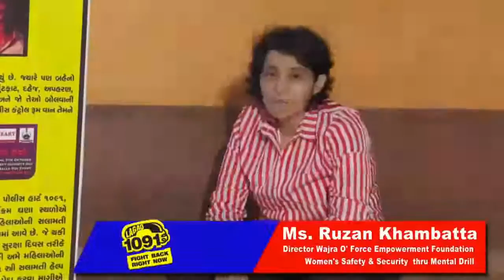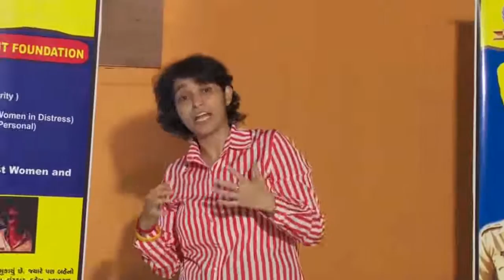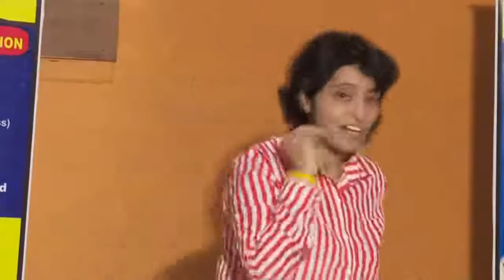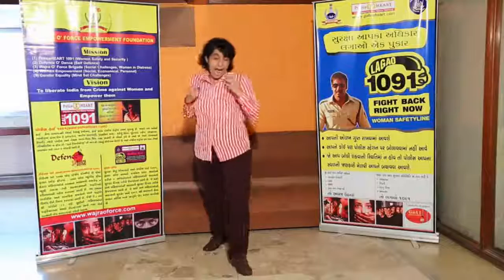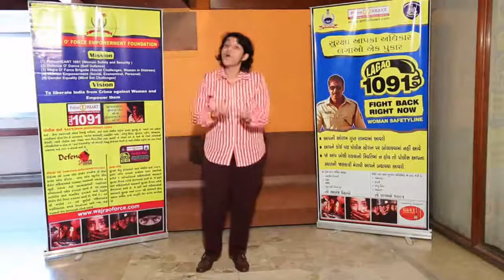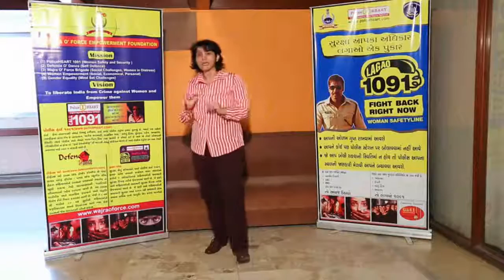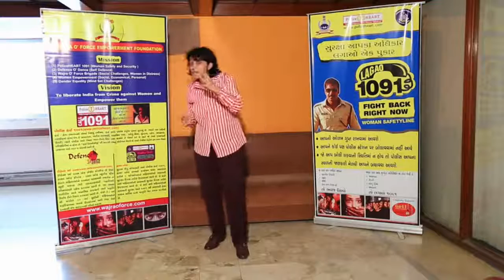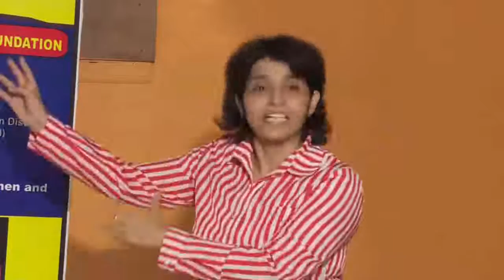Hallabol 2 Speech By Ruzan Khambatta On Women's Safety & Security Through Mental Drill